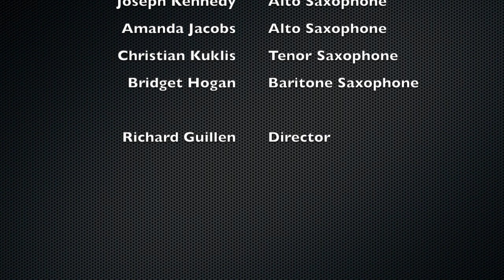ARLINGTON HS SAX QUARTET - SIMPLE GIFTS